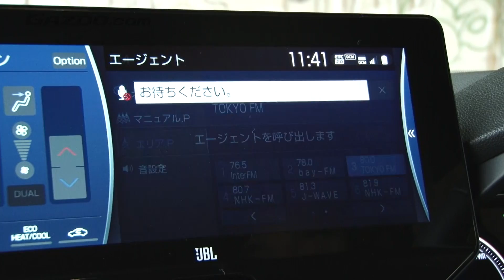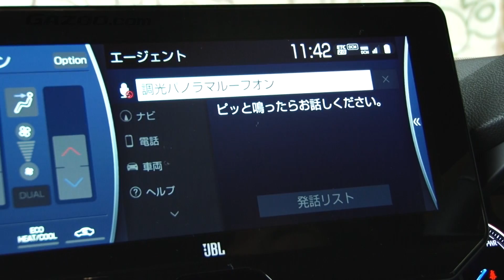【動画】トヨタ・ハリアー ハイブリッドZ 試乗インプレッション 車両紹介編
都市型SUVとして、これまで4世代にわたって進化してきた「トヨタ・ハリアー」。今回はそのハイブリッドモデルをピックアップし、最新型ならではの特徴を解説する。